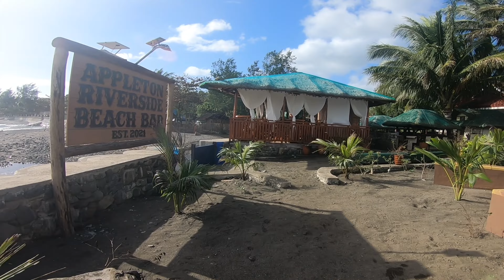KMJS in REAL QUEZON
QUICK ride to Appleton little paradise beach reaort in Real Quezon. Approximiately 100KM away from EDSA.
It took us 2 hrs and 30 mins to get there coming from Angono rizal. We left aroubd 530 and arrived to the destination by 8 in the morning.
It was a great adventure going there as the road from Famy to Real was wet and slippery.
APPLETON Resort was a great place to stop and eat before head back to Manila. The food was affordable and okay, nothing special though I love the place, its clean and the staff is friendly and accomdating. you should try it out.
ride safe. to the wounds..